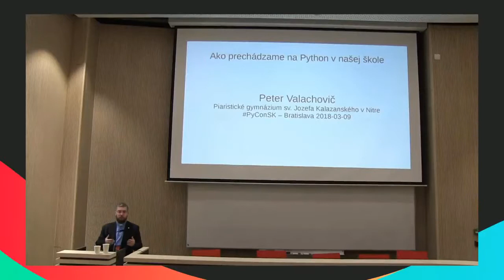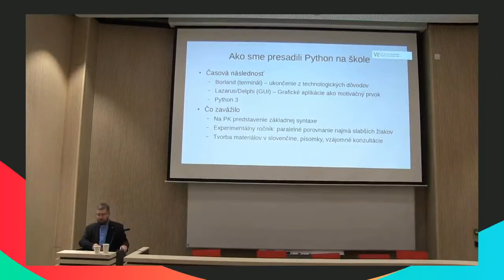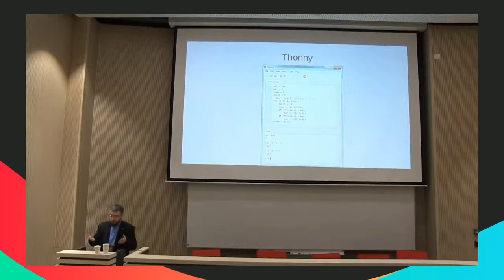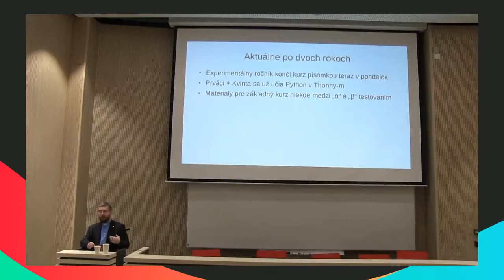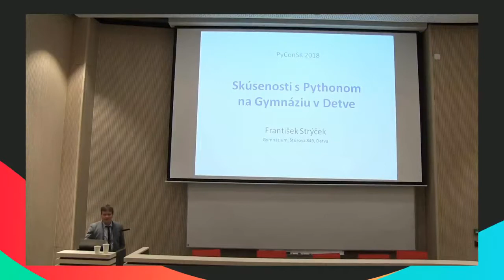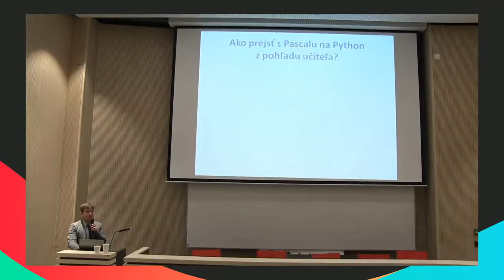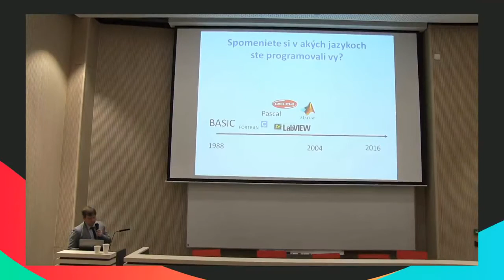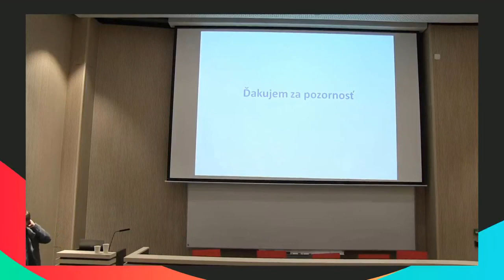Krátke edu prednášky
Kratšie príspevky o skúsenostiach s Pythonom na slovenských školách
Peter Valachovič - Piaristické gymnázium sv. Jozefa Kalazanského, Nitra
František Strýček - Gymnázium Detva